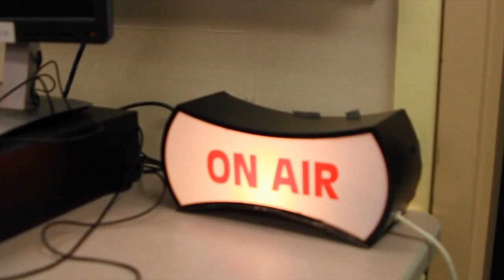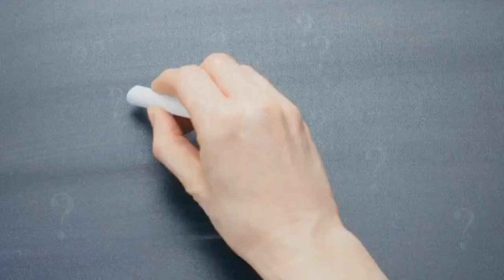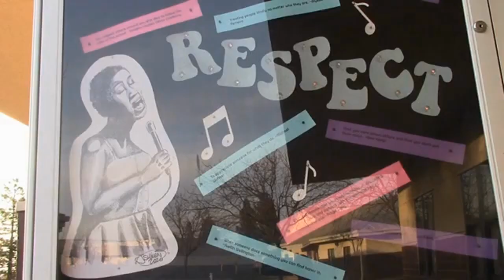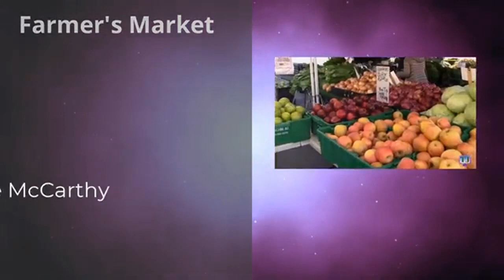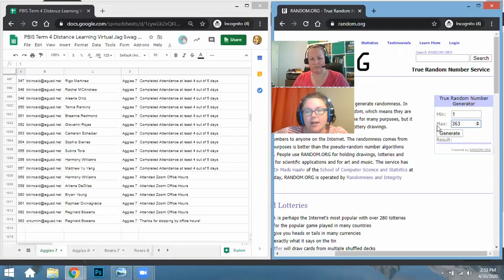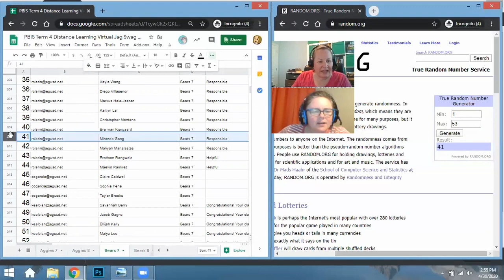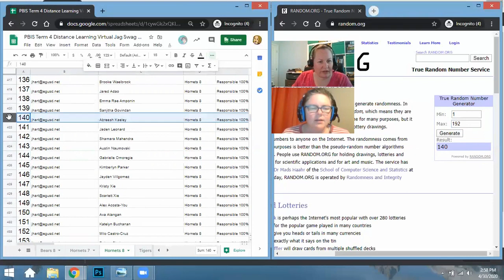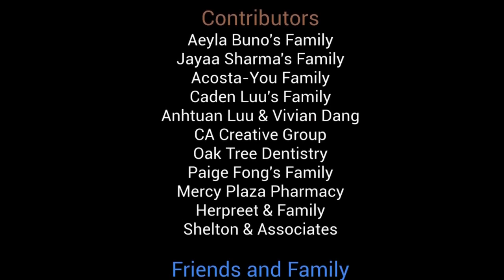050120 First Things 1st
Today on TJ-TV... A jag swag pull, and a look at our SEVA submission this year!

Also, tune in next Friday for how to make puffy stars and paper airplanes!